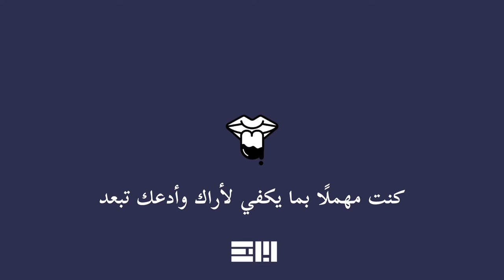GrandMen - Lying (Official Audio)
Lyrics:
You say I'm lying
I always lie to you
And I never tell the truth

She just said go, go, go, go, go
And never let me see your face
No, no, no, no, no
No way I'm coming back again
More, more, more, more, more
More lying, more I suffocate
Oh, oh, oh, oh, no

Hold up, wait a minute for me
I know I did you wrong
I can tell you how much sorry
I am to let you go
I was careless enough to see and let you move along
Think about it, think what you mean
There's a place inside of my heart
I know it’s calling you
Only one thing will make us ‘part
Without you I’m feelin’ blue
Feels like I been dreaming so far
And you’re not comin’ soon
It’s really hard when I talk to you

Cuz you say I'm lying

You never believed me, keep givin' a reason, for not trustin' my love to you
I keep on callin’, no phone’s answered, I screwed up and I'm so confused
I don't mind you judgin’ me, but it's killin’ me what we go through
Never back down, given up, but this time it's gon' be on you

Lier, said she wanna have time
Said she wanna go off me, off me, I'll give her some time
Cuz I'ma get tried, I want you mine
Even if you wrong me, wrong me! I’ll change your mind

And she just said go, go, go, go, go